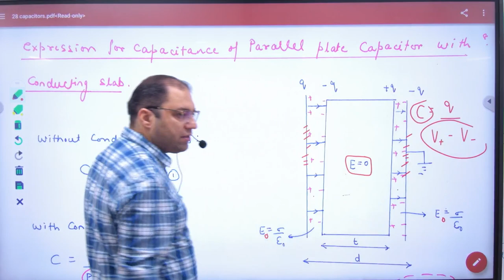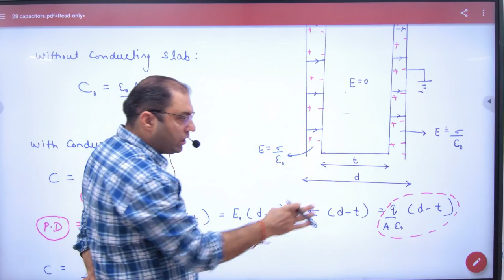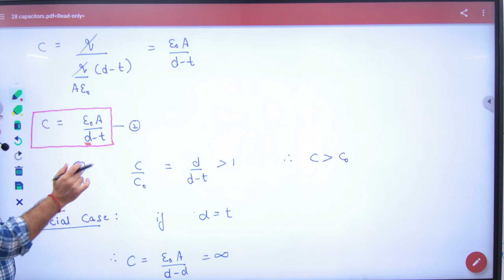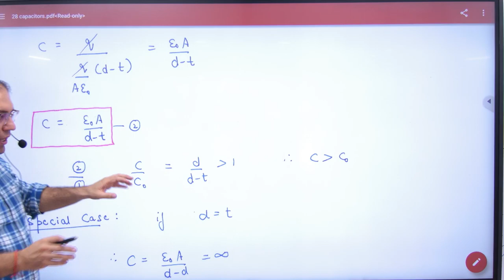105 Expression for Capacitance of Parallel Plate capacitor with conducting slab